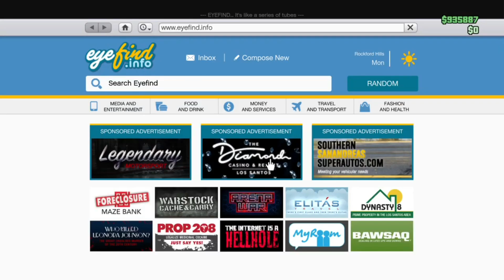قراند5| (شغال✅)قلتـ.ـش تدبيل سيارات مستر بن لانهائي بدون المقر الجديد + حل جميع المشاكل🔥😱 GTA5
( ❥ اللهم صلي وسلم على نبينا وسيدنا محمد ❥ )
رابط الانتساب في قناتي
هذا رابط إذا حاب تدعمني (غير اجباربي)
 Ps4 ID :
(_vPxG)
قال الله سبحانه وتعالى:

00:00 المقدمة
0052 الانترو
01:03 متطلبات القلتش
02:33 خطوات القلتش
06:34 استعراض + الختامية
07:16 نهاية المقطع

رابط اخر مقطع :
قراند 5| قلتـ.ـش تدبيل مستر بن SOLO لوحة خاصة بالمقر الجديد سهل مره + حل مشكلة السهم يمين❤😍

الأشتراك

وتفعيل الجرس 🔔

حياة واقعيه

قصص

قصص رعب

قصص جن

قراند

قراند 5

ملابس مدمجه

ملابس حرب

ملابس مطار

ملابس شاطئ

ملابس سجن

ملابس مدينة

ملابس مدمجة

ملابس مدمجه

ملابس مدموجة

ملابس مدموجه

ملابس مقلتشه

ملابس مقلتشة

قلتش ملابس

قلتش الغواصه

تعليم الاحتراف

قلتش ماتموت

‏‎‏‎‏‎‏‎‏‎‏هجوله لاند كروزر ‎هجوله ‎هاشتاق ‎تفحيط

‏‎قلتش قراند ملابس نادره,1.39/1.40قلتش قراند  تبيع مستر بن بثلاثه مليون.قلتش تبيع مستربن ,قلتش قراند ذمون لوف كيلوا قلتش لفل لفل مهكر